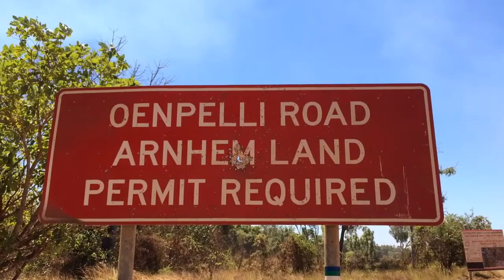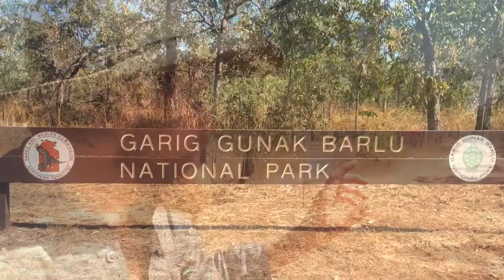Going Bush in Cobourg Peninsula, Arnhemland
Join me in the bush in this doco full of wildlife, bush tucker and adventure!